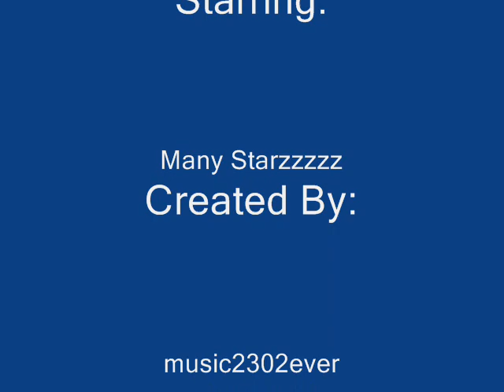Kiya Kiya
hep people...dis is a vid starrin many starzzzz... with de song Kiya Kiya.